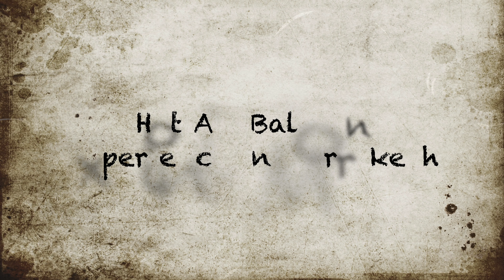Hot Air Balloon Experience in Marrakech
A morning hot-air balloon flight in Marrakech, Morocco.